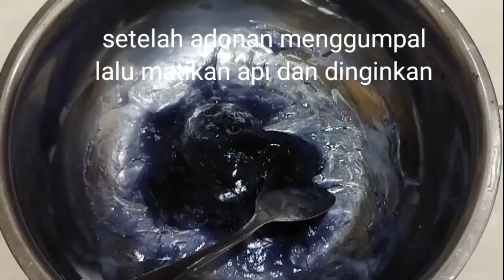CARA MEMBUAT SLIME DARI TEPUNG KANJI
Assalamu'alaikum
Halo teman-teman selamat datang di channel Zahra Zaky Nisa 1326